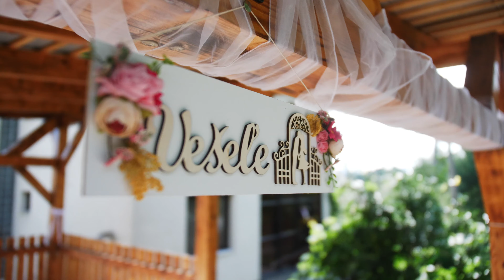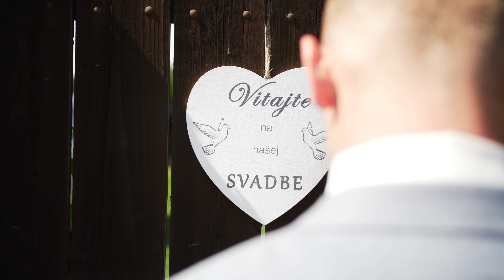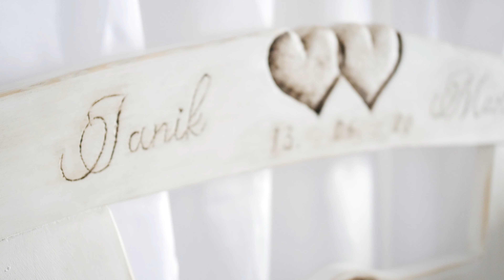SVADOBNÝ KLIP • MARTINA & JÁN •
video by Matej Cvengroš
2020